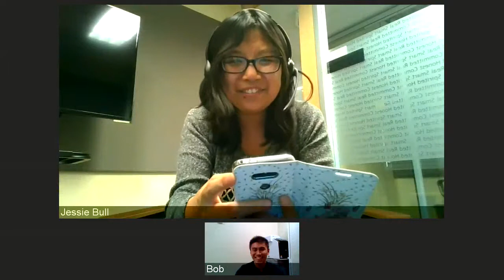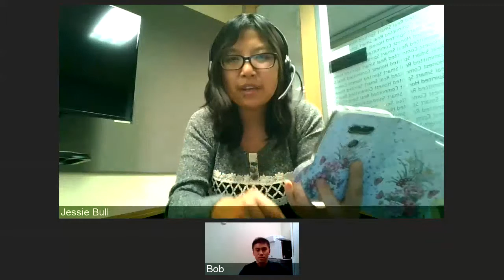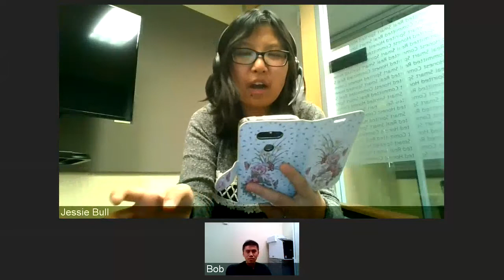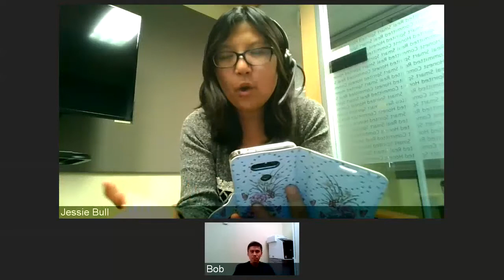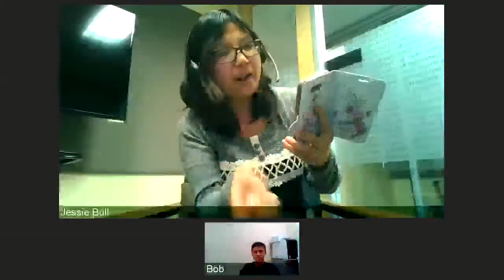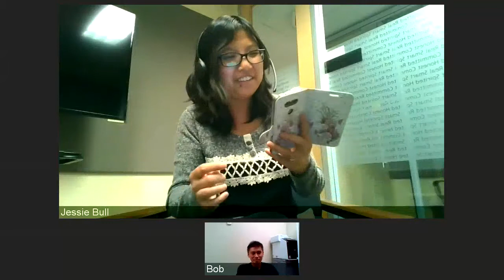FiresideChatwithJessie - Episode #7 Group Q & A with Bob Wang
This Friday we have an open group chat for anyone to join myself and Bob for any questions you might have about running your firm.
I am super excited that Bob will be my regular guest at FiresideChatwithJessie starting 2018, Yay!!!
Bring your ideas, concerns, questions to us, Bob and I will discuss the specific topics one by one at each session. Let's see how we can help you!!